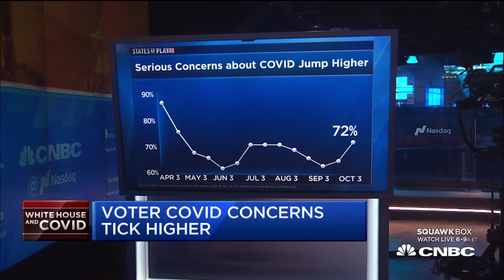How President Donald Trump's coronavirus diagnosis has affected swing voters' opinions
President Trump returned to the White House Monday evening from Walter Reed Medical Center. CNBC's Eamon Javers reports the latest on the president's condition as well as how battleground state voters are receiving Trump's message to America about the pandemic.

Former Vice President Joe Biden leads President Donald Trump in six swing states after the first 2020 presidential debate and following the president’s diagnosis with Covid-19, according to a new CNBC/Change Research poll.

Across the key states of Arizona, Florida, Michigan, North Carolina, Pennsylvania and Wisconsin, the Democratic nominee garners 50% of support, compared with 45% for the Republican incumbent, the survey released Tuesday found. In a poll taken two weeks ago, Biden had a 49% to 45% edge over Trump across the six states.

Biden has an advantage in every one of the six states, though he holds his smallest lead in North Carolina. Here is where the race stands in each state, including the change in Biden’s lead from two weeks ago:

Arizona: Biden 51%, Trump 45% (no change in lead)
Florida: Biden 50%, Trump 46% (+1)
Michigan: Biden 51%, Trump 43% (no change in lead)
North Carolina: Biden 49%, Trump 47% (no change in lead)
Pennsylvania: Biden 50%, Trump 46% (no change in lead)
Wisconsin: Biden 51%, Trump 44% (-2)
The poll surveyed 2,688 likely voters in the six states from Friday to Sunday and has a margin of error of plus or minus 1.89 percentage points.

The survey finds a stable race with less than a month to go until Election Day on Nov. 3. Biden has run ahead of Trump in the election’s most critical states, though by margins that the president could feasibly overcome.

The findings in the CNBC/Change Research poll follow the first presidential debate, a free-for-all that took place a week ago. Voters were surveyed after Trump’s coronavirus diagnosis, which he announced early Friday.

Regarding the president’s health, 52% of likely swing-state voters said they have serious concerns, while 48% answered that they did not. Trump returned to the White House on Monday night after getting treatment at Walter Reed National Military Medical Center, though his doctor cautioned he “may not entirely be out of the woods yet.”

Only 39% of respondents said they think Trump took the appropriate precautions to prevent himself from getting exposed to the virus, while 55% said he failed to do so. Seventy-five percent answered that they believe Biden has taken the right steps to avoid exposure.

Worries about the virus outbreak ticked higher in the last two weeks. Across the six states, 72% said they had serious concerns about Covid-19, up from 65% in the previous survey.

When asked about the effects of the coronavirus, 40% of respondents said they think things are getting better, while 42% answered that they believe they are getting worse. In the previous survey, 46% of voters said they believed the situation was improving, while 34% thought it was getting worse.

Voters are most pessimistic in Wisconsin, which has endured a troubling recent spike in infections. In the state, 59% of respondents this week said they think the effects of the outbreak are getting worse.

Swing-state voters continue to give Trump poor marks on how he has managed the pandemic. Only 46% of respondents approve of how he is handling the coronavirus, while 54% disapprove.